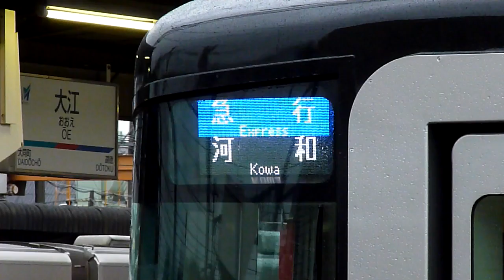名鉄 空港特急型車両同士の退避@常滑線・大江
急行運用に充当される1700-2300系が本業の特急運用に就く2000系に追い抜かれるところを大江駅で捉えました。

The left side train is Nagoya-railway series 1700, express train bound for Kowa. The right side train is Nagoya-railway series 2000, limited-express train bound for Chubu-international-airport. Taken at Oe station.

Date: 2012/03/31 7:03 (JST)